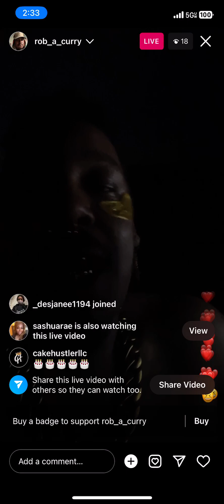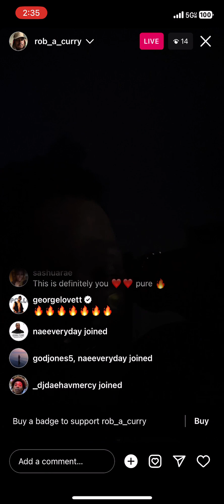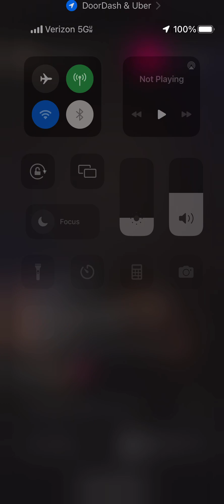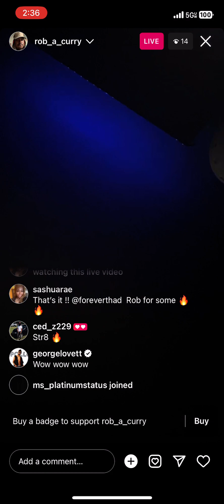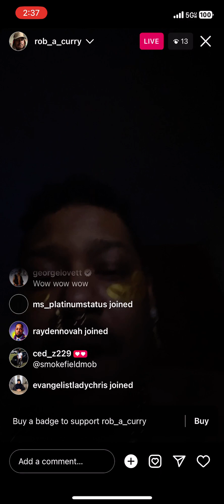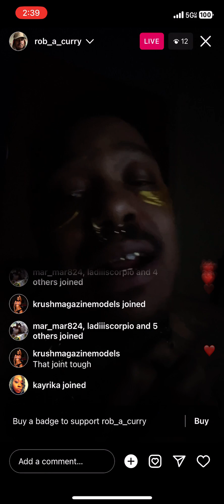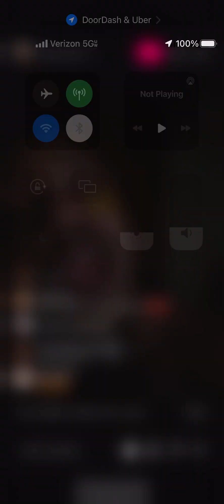Rob (Day26) Instagram live - 2/8/23